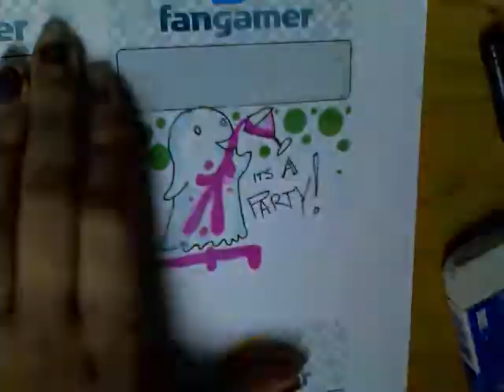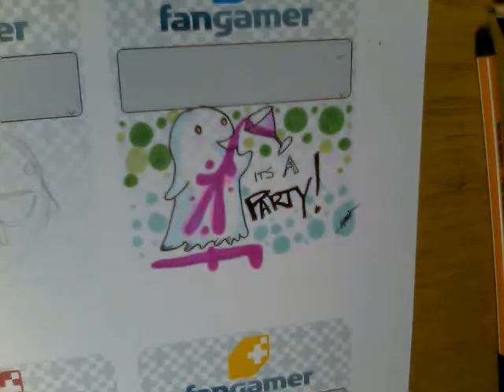AnnK Fangamer Slips 20:03 Ghostly Drinking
A party ghost drinking the most from Mother 3.